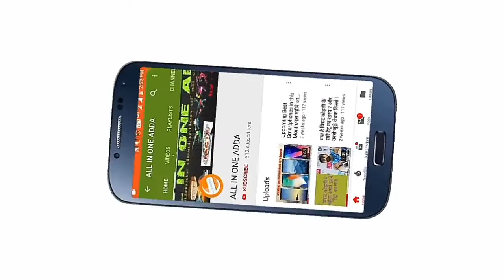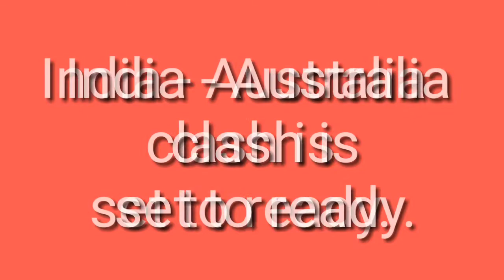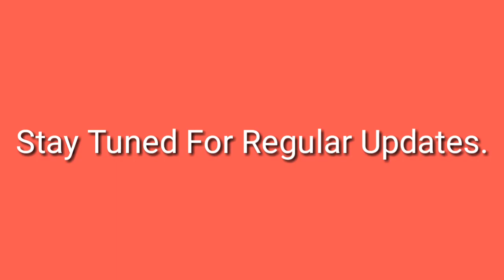[Brief Analysis] Playing 11 of India and Australia for First Test (2018)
This video is brief analysis about the upcoming test match between Australia and India.In this video our group announced " Playing 11 of India and Australia for First Test (2018)/भारत और ऑस्ट्रेलिया के पहले टेस्ट मैच संभावित ग्यारह खिलाड़ी" with name and picture.In this video Our group answered some important questions related to this match.So watch this video completely and please like & share this video as much as you can , subscribe to my channel and don't forget to press bell icon .